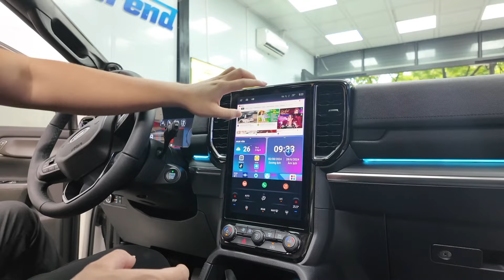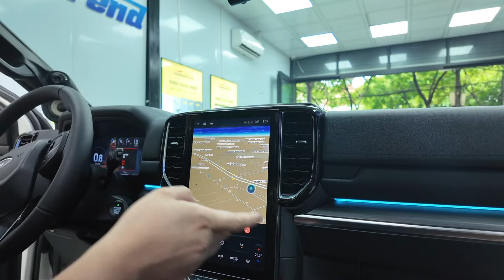Gói độ 250 củ trên Ford Everest 2023 có gi ? Độ phuộc nhún nhẩy. Đô loa focal 120 củ v.v